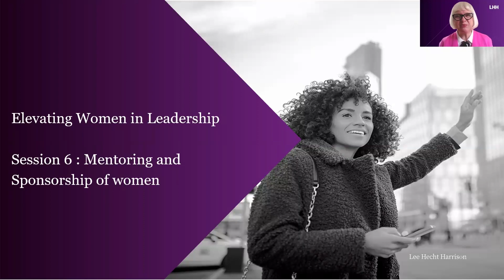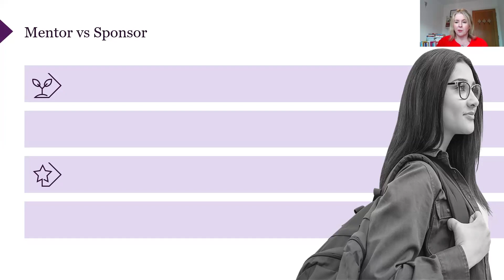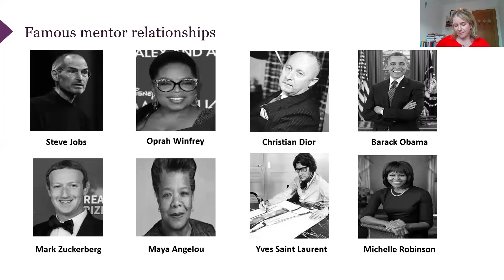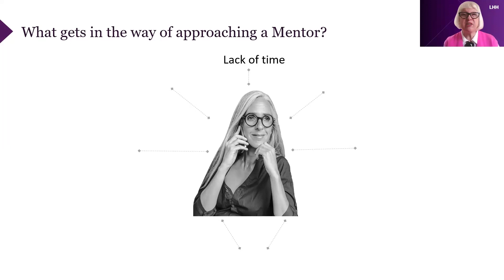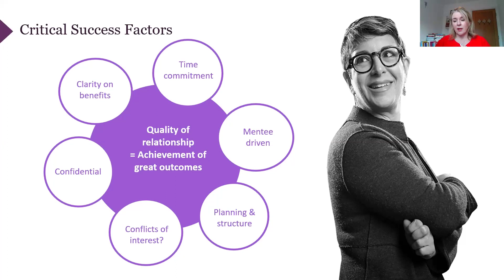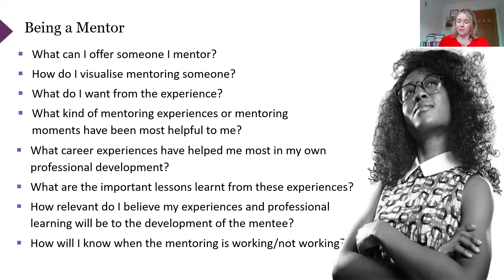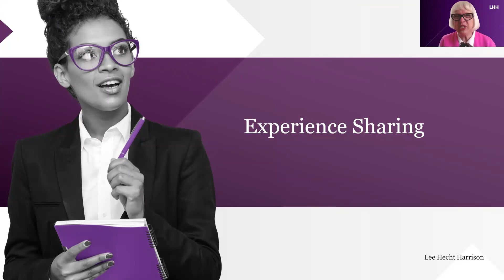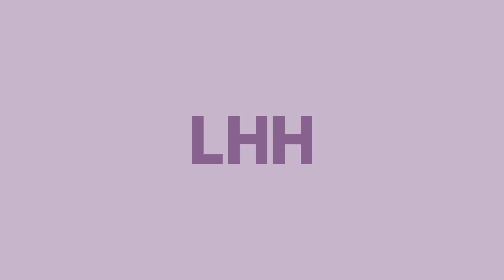Elevating Women in Leadership - Session 6: Mentoring and sponsorship of women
LHH’s Elevating Women in Leadership taster sessions provide a valuable overview of our popular Women in Leadership programme. Each taster session delves into a key issue that has been identified as holding women back.

By attending, you will get to sample the Women in Leadership programme. Experience what you can do that will accelerate the development, confidence and motivation of female leaders, and develop a pipeline of women who will inspire, drive results and take on future leadership roles.

The sessions cover:
– Career Activism
– Strengthening Confidence and Resilience
– Leading with Impact and Brand
– Adding Strategic Value
– Allyship: Understanding the headwinds for women